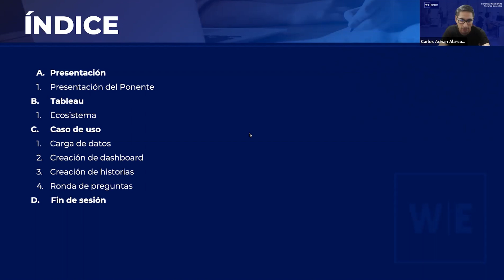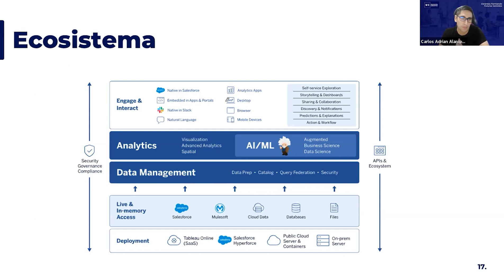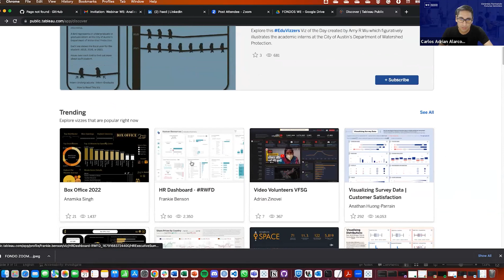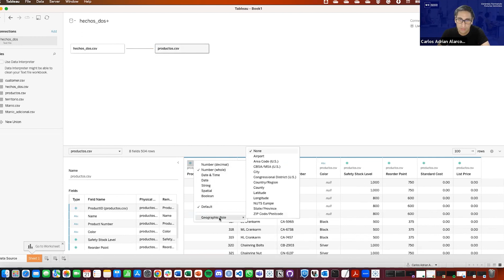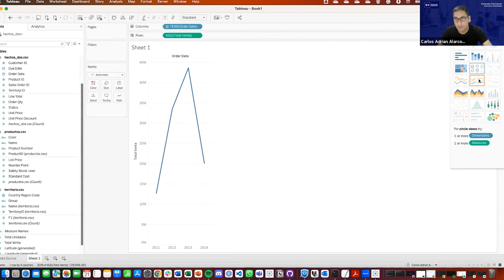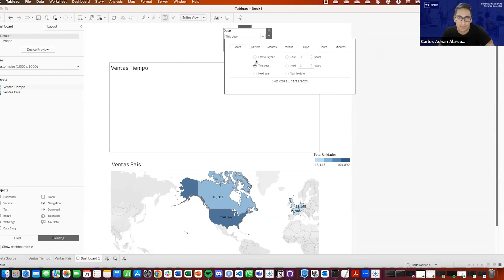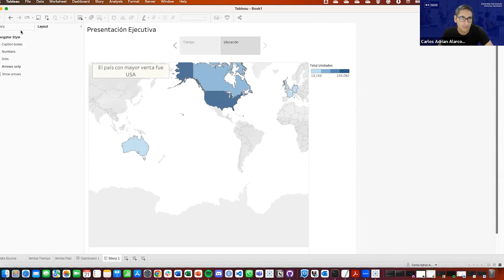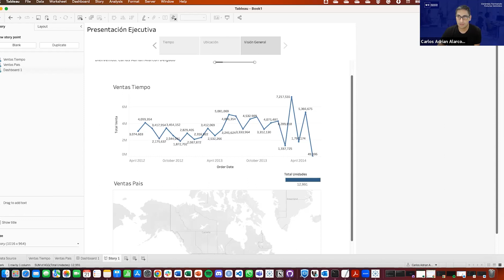Webinar | Analizando tendencias de consumo en Tableau 👨‍💻📈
Aprende junto a Carlos Alarcón, Data Scientist en BELCORP, especialista con +6 años de experiencia en Business Analytics. Sobre Tableau una potente herramienta de visualización de datos para inteligencia de negocios aplicable a diversas industrias 🙌

En WE Educación Ejecutiva nos encontramos orgullosos de haber realizado este encuentro en pro del desarrollo profesional de nuestros alumnos.

Conviértete en un futuro ejecutivo, aprende de ellos.

🔔 Activa el icono de campana para recibir notificaciones 🔔